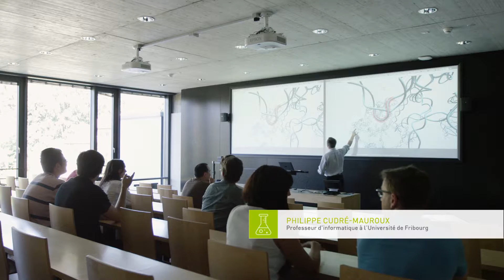FORSCHEN AUF WELTNIVEAU - Setz dich ein für eine starke + vernetzte Schweiz auch in Zukunft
Setze jetzt ein Zeichen für eine konstruktive Europapolitik!

Die Augen von Informatikprofessor Philippe Cudré-Mauroux leuchten, wenn er über sein Forschungsprojekt spricht und erläutert, wie in Zukunft mit Big-DataAnalysen viele alltägliche Probleme gelöst werden können.